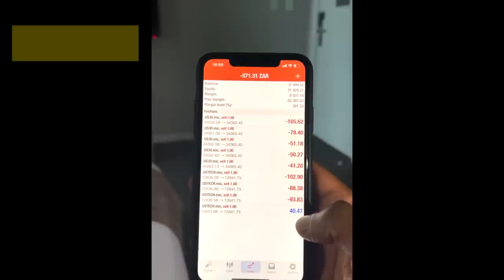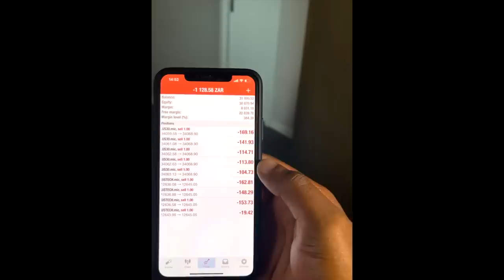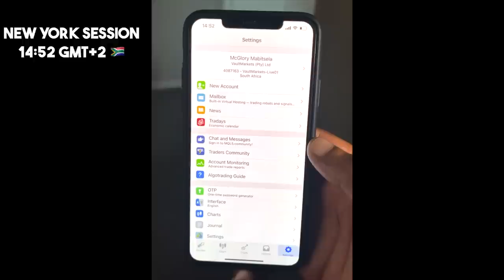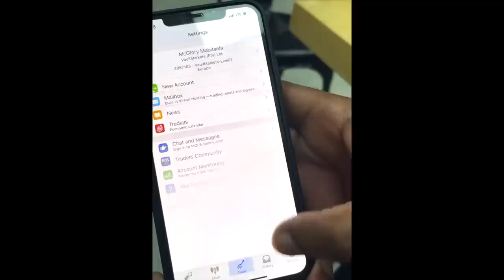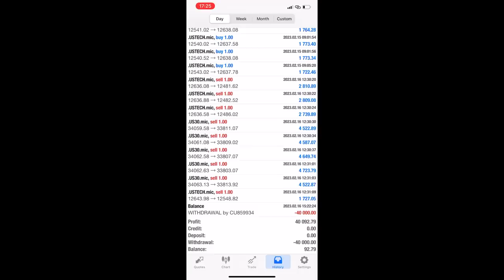Bought A Big Mansion At 24!! 😱 + Free Day Trading Strategy